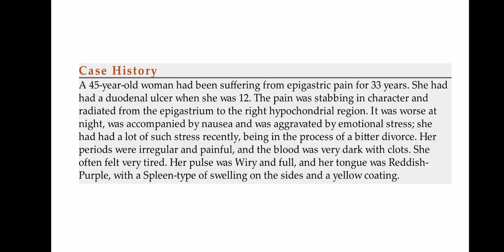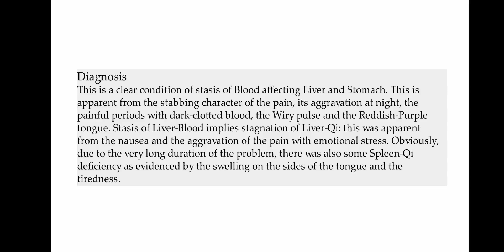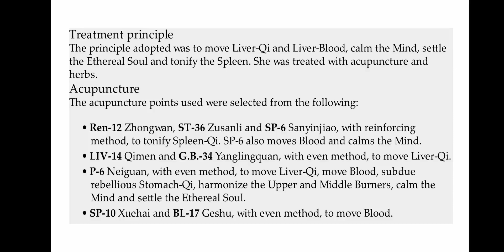ACUPUNCTURE FOR EPIGASTRIC PAIN DUE TO LIVER & STOMACH BLOOD STASIS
In Traditional Chinese Medicine, the relief of epigastric pain upon eating or applying pressure is indicative of Yang Deficiency, particularly within the Stomach. This deficiency leads to a weakened digestive Fire, resulting in symptoms such as a preference for warm foods and drinks, fatigue, and a pale complexion.

Another common pattern involves Qi Stagnation, where the life force that circulates within the body is blocked, causing discomfort that is alleviated by the act of eating, as it moves Qi and warms the Stomach. These patterns underscore the importance of not only treating the symptoms but addressing the underlying imbalances within the body's energetic system.